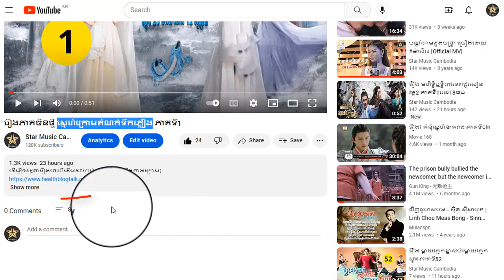រឿង ស្នេហ៍ក្រោមតំណក់ទឹកភ្លៀង ភាគទី5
ដើម្បីទស្សនារឿងនេះពីដើមដល់ចប់ សូមចុចលើលីងខាងក្រោម៖

សូមអរគុណ